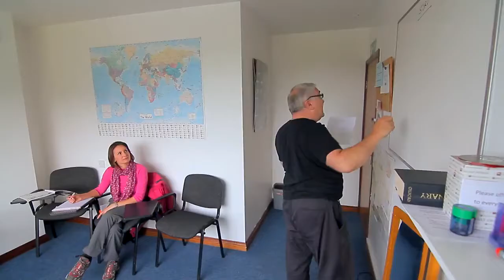Interway y la escuela de Killarney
- Experiencia diferente e un paraje maravilloso. Lillarney! ¿Te apuntas al próximo viaje? Interway Idiomas somos especialistas en la organización de cursos de idiomas en el extranjero. ¡Tú elige el lugar y nosotros ponemos el resto!